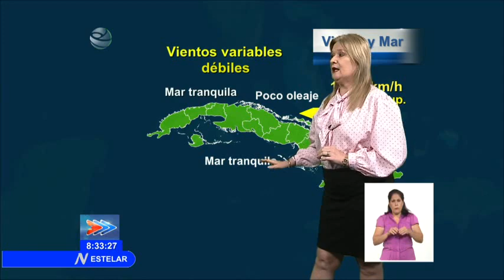Actualización meteorológica de Cuba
Sobre las variables meteorológicas en Cuba para este 17 de marzo, ofrece detalles la especialista del INSMET, Miriam Teresita Llanes.